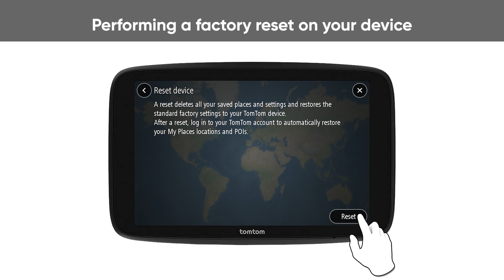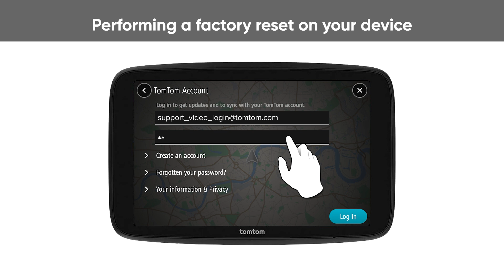So stellen Sie den Standard wieder her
Der Text dieses Videos wurde übersetzt und von einer KI-generierten Stimme gesprochen.

In seltenen Fällen müssen Sie Ihr Gerät möglicherweise auf die Werkseinstellungen zurücksetzen. Die in diesem Video beschriebenen Schritte gelten für die Geräte, die über MyDrive Connect oder Wi-Fi aktualisiert werden. Eine schriftliche Version dieser Schritte oder der Schritte für andere Geräte finden Sie